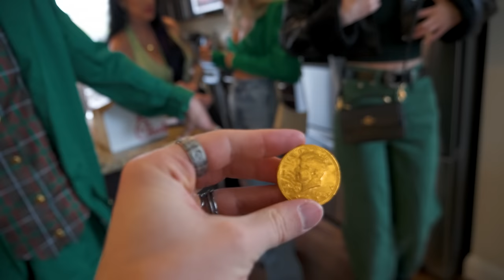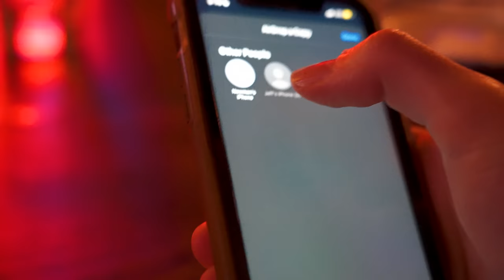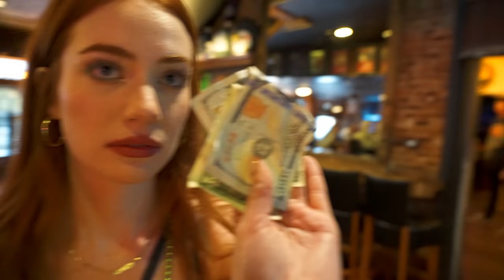bar crawl…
saint Patrick would not be proud.

The Crew:
Kennedy @KennedyWalsh
Claudia @ClaudiaMarieWalsh
Jesse @JesseJamesWest
Papa Walsh @Papawalsh7
Mama Jen @JenTheBodyPainter
Andrew @amagmusic
Taylor @taylaios
Nick/Cory @NickandCory
Julie @JulianaWinters